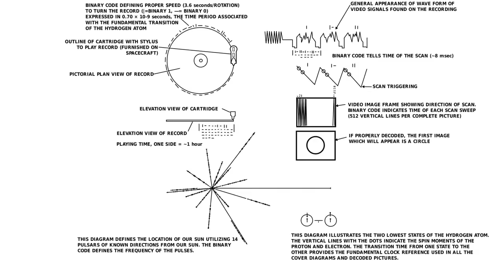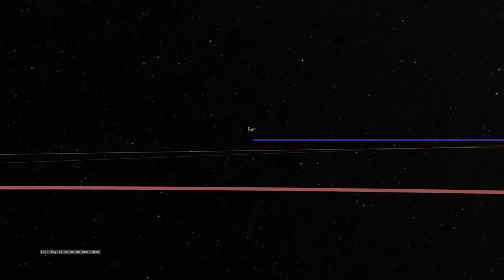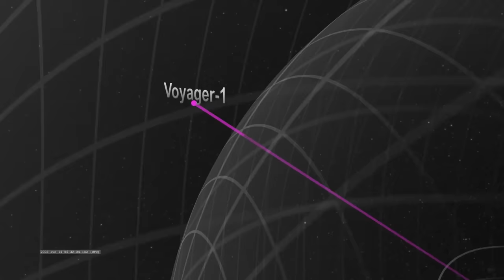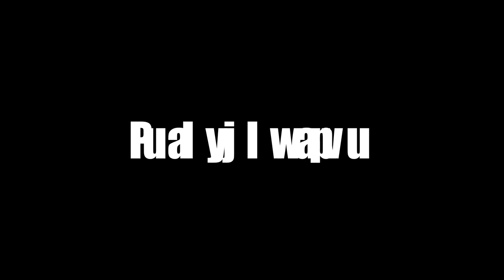What if Hostile Aliens Find Voyagers' Golden Records?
The Golden Records, humanity's message to the stars, is challenged by the question "What if Hostile Aliens Find Voyagers' Golden Records?" Explore the audacious project of NASA and Frank Drake that launched with the Voyager probes, carrying a trove of Earth's sounds, images, and music into the abyss of space. Designed as a beacon of peace, these records bear greetings in 55 languages, aiming to communicate with potential extraterrestrial life. But what if this message, intended to showcase the beauty and diversity of life on Earth, falls into the wrong hands?

In this video, we delve into the fascinating background of the Golden Records and the debates that have surrounded their creation. From the optimistic visions of their creators to the chilling Dark Forest hypothesis, we examine the potential risks of signaling our presence in the universe. With insights from renowned thinkers like Stephen Hawking, we explore the paradoxical nature of seeking contact with the cosmos. Could our cosmic calling card lead to unforeseen consequences?

As we ponder the balance between curiosity and caution, join us in reflecting on the significance of the Golden Records and the endless possibilities of cosmic exploration. Are we prepared for the potential outcomes of our interstellar outreach? Watch now to journey through the captivating narrative of humanity's quest to connect with the vast, unknown universe.